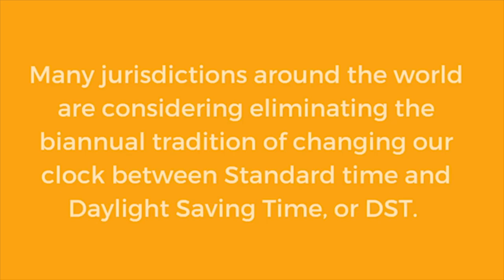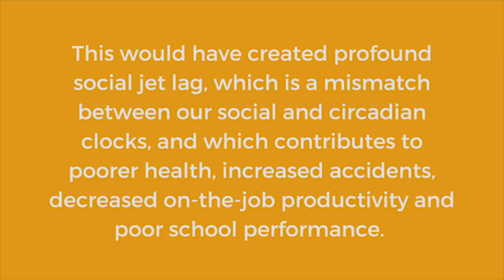Longitudinal Location Influences Preference for Daylight Saving Time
Author: Michael Antle, Professor, Department of Psychology and Hotchkiss Brain Institute, University Of Calgary
Narrator: Particia Blakely
Creator: Alexandra Seidman

ClockBites video of work published in Antle et al., Journal of Biological Rhythms, In Press (2022)